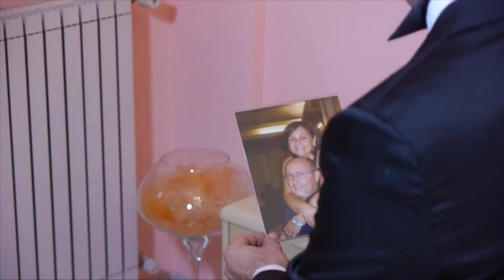trailer matrimoniale Agatino e Nadia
L'amore non finisce mai